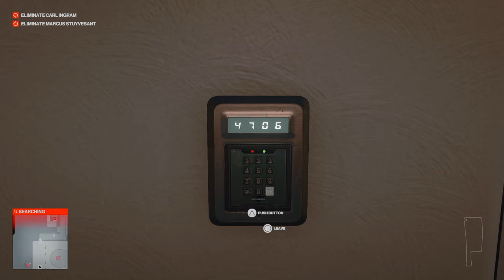HITMAN 3_ 🇦🇪 Dubai2